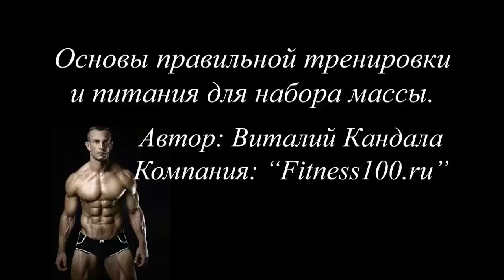КАК НАКАЧАТЬ ПРЕСС В БАССЕЙНЕ